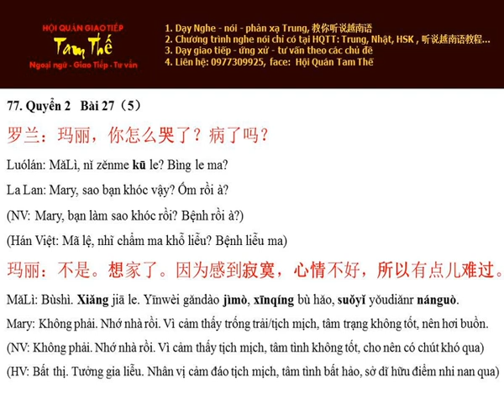Bai 77 怎么哭了 Sao khóc vậy? - Nghe Noi Han Ngu Q2 B27 P5